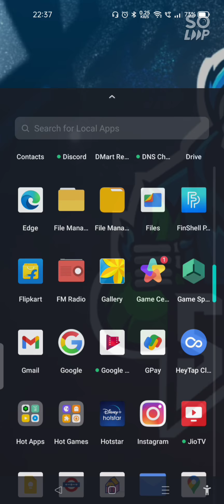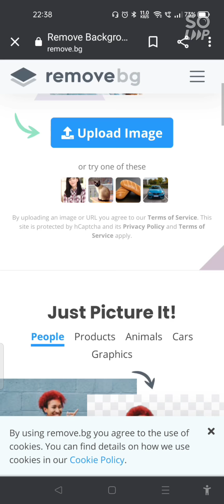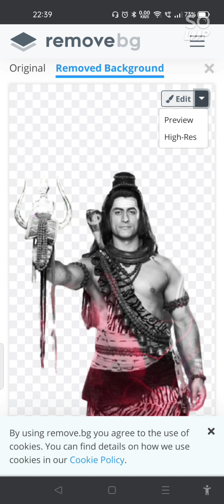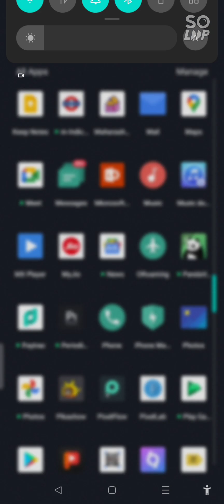HOW TO REMOVE BACKGROUND FROM THE IMAGE IN ANY ANDROID PHONE FOR FREE |SECRET TRICK 2021🤫😱🤔🧐🤯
GUYS I AM BACK AGAIN WITH NEW VIDEO
IN THIS VIDEO I HAD BOUGHT A VERY EASY TRICK TO REMOVE BACKGROUND FROM ANY IMAGE IN YOUR ANDROID PHONE BY USING THE FREE WEBSITE REMOVE BG,OFFICIAL WEBSITE LINK
USE THE ABOVE LINK IT IS TOTALLY FREE OF COST WITHIN FEW SECONDS IT WILL REMOVE THE BACKGROUND AND USE IT AT THE BEST SO THANK YOU SO MUCH GUYS FOR WATCHING OUR VIDEO PLEASE LEAVE A LIKE AND SHARE THE VIDEO AND DON'T FORGET TO SUBSCRIBE OUR CHANNEL FOR MORE TRICKS AND KEEP SUPPORTING GUYS THANK YOU.